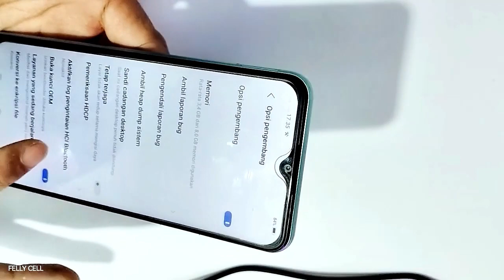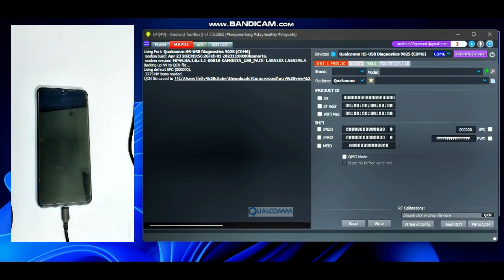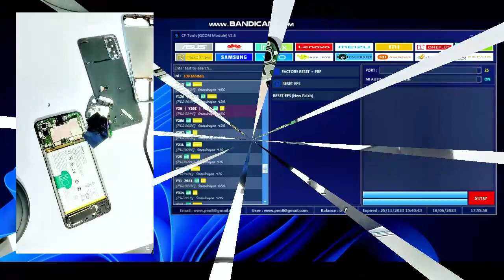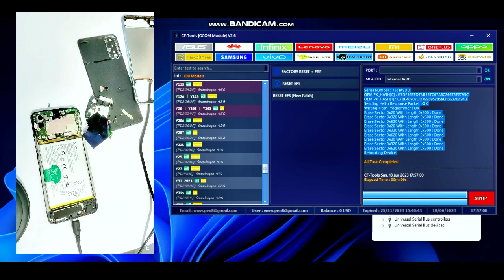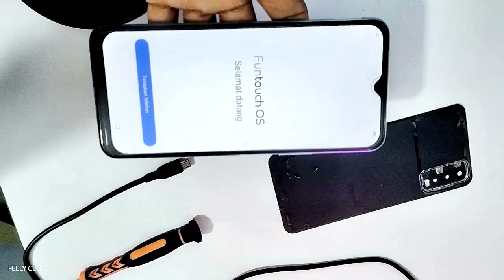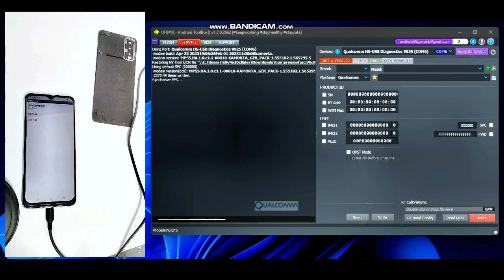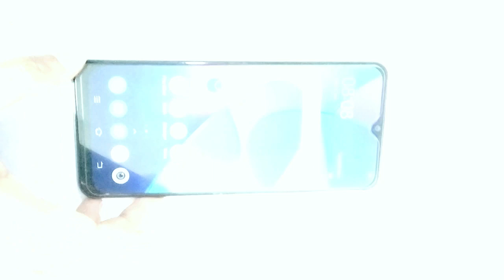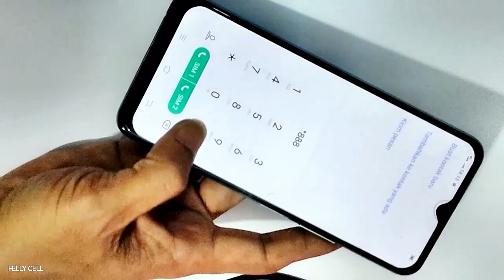Cara Repair Imei Vivo Y20,Y20S Y20i Qualcomm Permanen / Imei Terblokir,Tidak Ada Sinyal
Cara Repair Imei Vivo Y20,Y20S Y20i Qualcomm Permanen / Imei Terblokir,Tidak Ada Sinyar nya cukup mudah menggunakan ufi box dan cf tool

Bergabung dengan channel ini untuk mendapatkan akses ke berbagai keuntungan:
BUAT YANG MAU KIRIM SERVISAN
Alamat lengkap 👇
Nama           : pendi kariadi / felly cell
Alamat         : labuan pandan
Desa             : labuan pandan
Kecamatan : sambelia
Kode pos     : 83656
Buat yg butuh jasa servis atau perbaikan smatphone
Kusus nya 👇
👉 mati total
👉 hang logo